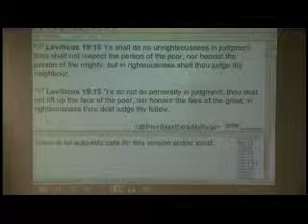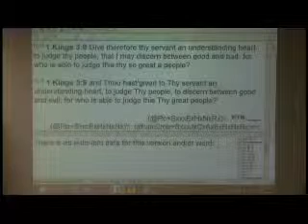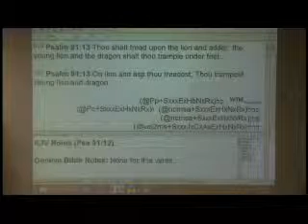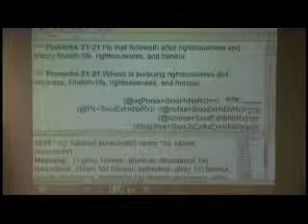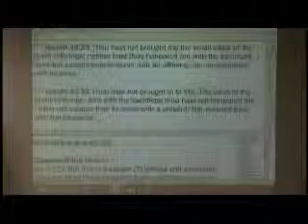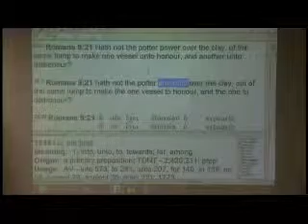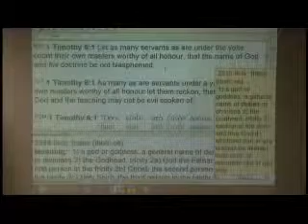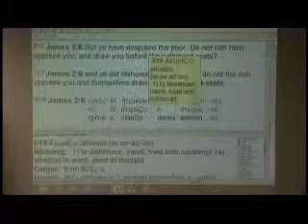How To be Honored By The Lord - 1/1/14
In-depth teaching on what is required for God to honor you